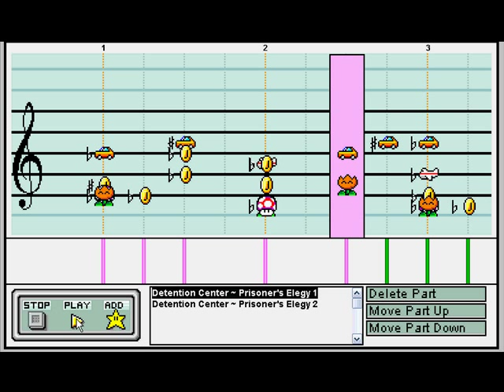Detention Center ~ Jailer's Elegy on Mario Paint Composer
Before all of you guys go "ANOTHER Mario Paint Composer video?!?", Bib's Adventure is already being worked on.

That being said, despite my thoughts when I made the song, it's not the Prisoner's Elegy, it's the Jailer's Elegy (not that that really makes sense, but still)

And yes, it's from Phoenix Wright again.